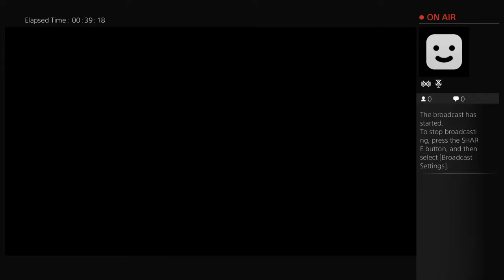Chilling & Games:- Infamous First Light 2